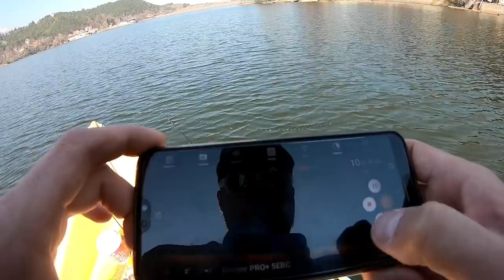ПАНЧАРЕВО платеното VS свободното! Риболов на щука, шаран, бяла риба, пъстърва, костур и платика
ПАНЧАРЕВО платения гьол срещу голямото свободно езеро.
ИЗГУБЕНО КУЧЕ на платения.

Риболовна разходка с лодка в Панчарево с патерици вместо гребла?!?!? Много изненади в язовира и неочаквани риби + много настроение! Ще видите риболов на бяла риба, костур, щука, пъстърва и шаран!

Taкъмите, които ползвам са:
► ВЪДИЦИ: